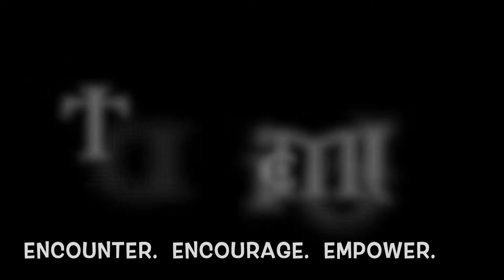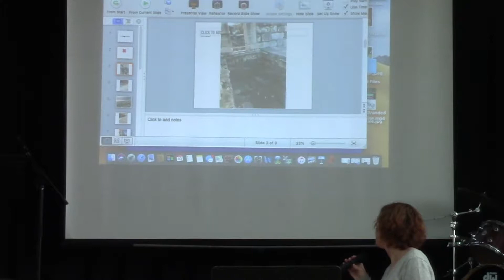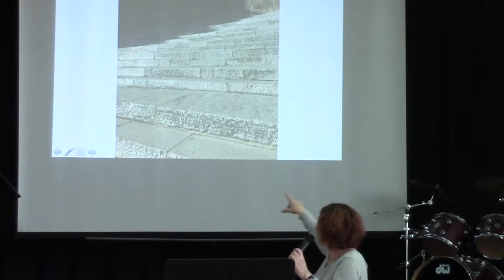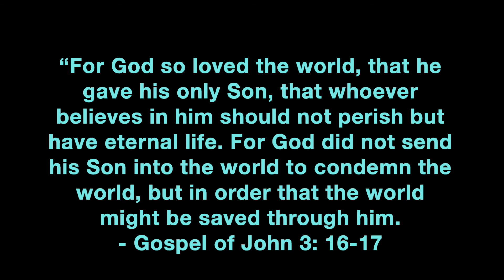Faith or Fiction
Faith should cause us to Do Something and Stand for Something!  Join us for this special message on Faith that pleases God; Sunday, February 10, 2019; Pastor Debbie Moylan.